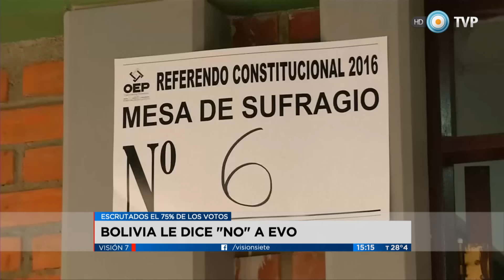Visión 7 - Macri anunció la Modernización del Estado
Síntesis de noticias. El presidente Mauricio Macri presentó el Plan de Modernización del Estado, que se propone “trabajar en la transparencia” y garantizar “el acceso a la información pública”. De acuerdo al nuevo protocolo para manifestaciones, autoridades del ministerio de Seguridad y representantes de ATE analizan la metodología de la protesta prevista para el miércoles. En Bolivia, escrutados el 75 por ciento de los votos, un 56,5 por ciento se manifestó por el “No”, contra una nueva reelección de Evo Morales. Emitido por Visión 7, noticiero de la TV Pública argentina, el lunes 22 de febrero de 2016.